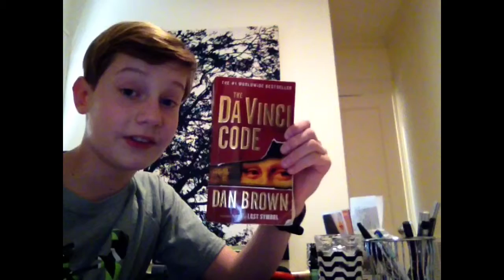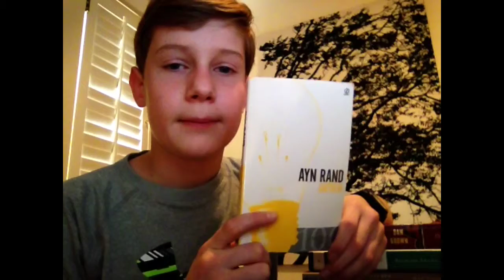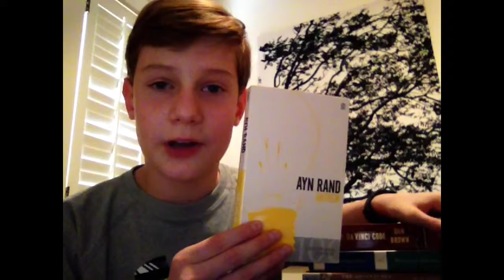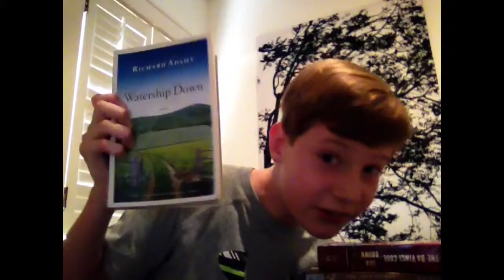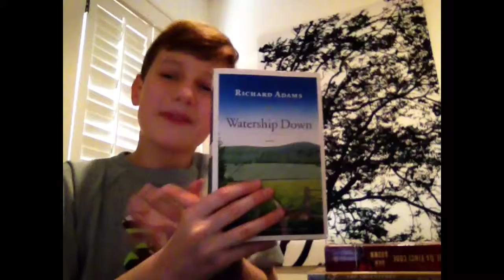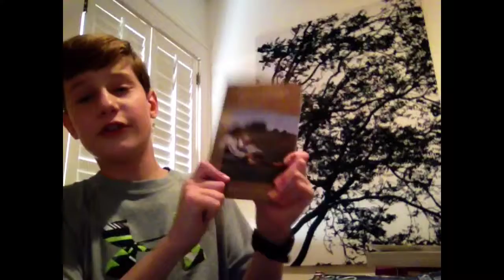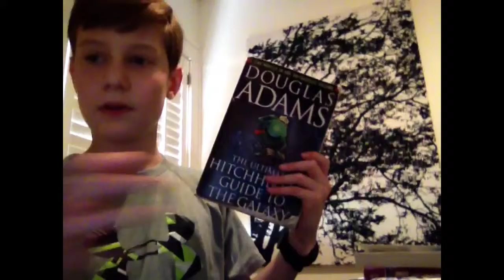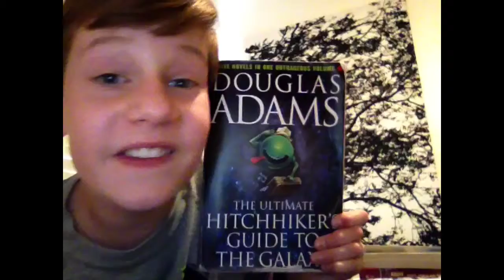5 Reviews in More Than 5 Minutes #1 - Books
Jelly reviews five pretty great books in A LOT longer that than five minutes.